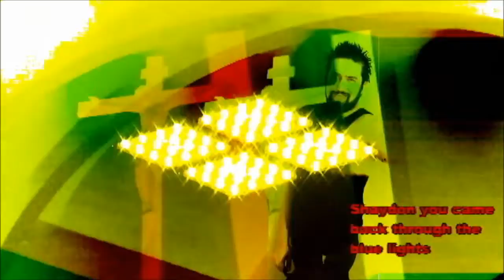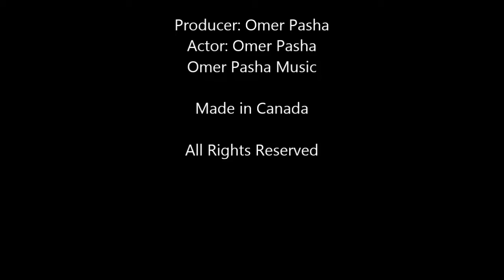2 "shaydon" was codename for Paul Walker.